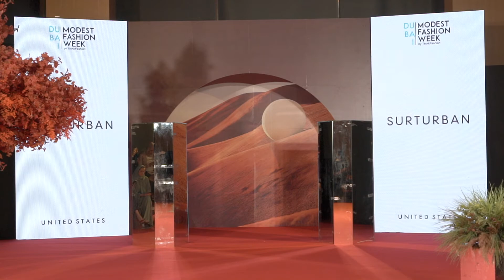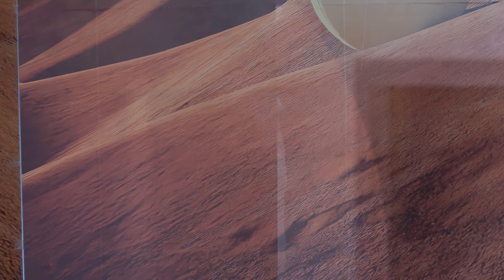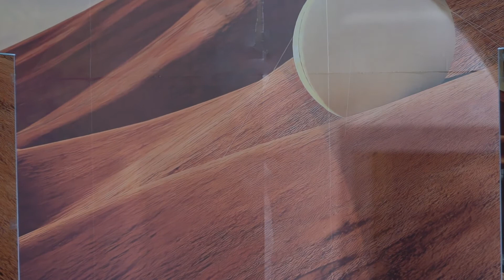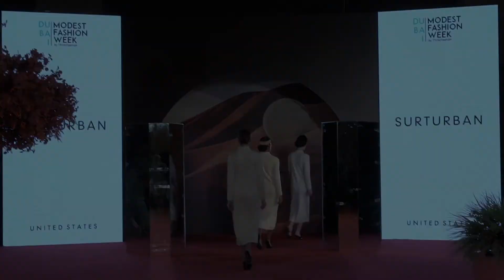Dubai Modest Fashion Week 2021/ Surturbans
We present to you Surturbans, founded by Sura. As women, we have the choice of covering our hair. Wearing
a head covering and dressing modestly can make us feel liberated.
Sura decided to begin her Surturbans journey while on the search for a unique and modern headcover.
Unable to find what she was looking for, she took it upon herself to make her own. Her need for practicality
and convenience as a working mom helped her design her gorgeous turban collection. A
Turban is the symbol of absolute elegance, incomparable style, and regal grace, and it is making a strong
comeback as an iconic headpiece.
With a plain and elegant look, Sur Turbans are perfect pieces to use in many different styles of outfitsand are
an excellent way to add some beauty to your headwear collection. The turbans give the look of a head wrap
without having to tie anything to achieve the look. They are designed to be ready to wear as is.
Her inspiration for this DMFW 21 Collection is the allure of the turban that draws you in and keeps you
wanting more; in the intimate moments. The designs are more about the mood
that the turban evokes, rather than the hairstyle veil. Staying true to the traditional turban roots,
Sura has built on the strong foundation by mixing it up with feminine fabrics and sculptural shapes. The
designs are about peeling back the layers of femininity and exposing a provocative edgy style.
The turbans in this collection are a symbol of absolute cultural elegance, cosmopolitan style, and regal
heritage.''